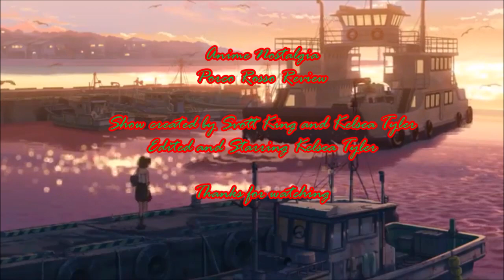Anime Nostalgia - Porco Rosso Review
Today we look back at the Hiyao Mizayki film Porco Rosso about bounty hunter pilot who has to go after a pilot hired by seaplane pirates.